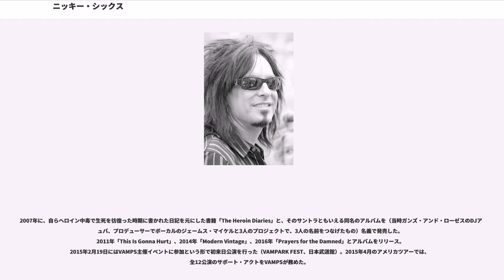ニッキー・シックス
モトリー・クルーのメンバー

ニッキー・シックス（Nikki Sixx、1958年12月11日 - ）は、アメリカ合衆国のミュージシャン。モトリー・クルーのベーシストで、バンドのリーダー。「ロック界の反逆児」と呼ばれる。

作詞の才能に秀でており、実体験から綴るリリックで多くの楽曲を生み出している。他にも実験的なバンドを結成し、58や、ブライズ・オブ・ディストラクションでアルバムを発表している。

ニッキー・シックスという名は彼のバンドネームであったが、1981年に法的な手続きを行い、本名となった。

身長184cm。

1958年12月11日、カリフォルニア州サンノゼのフランクリンにフランク・カールトン・セラフィーノ・フェランナ・ジュニア（Frank Carlton Serafino Feranna Jr.）として生まれる。父親は蒸発したため、母親と、母親の“乱暴なボーイフレンド”に育てられる。ニッキーが6歳の時、メキシコへ少しの間移住し、祖父母がいるアイダホに少し、その後また母親とテキサス州エルパソへと移動し、ニューメキシコ州アンソニーの後、また祖父母のいるアイダホへ戻る。母親とは、また別に暮らすことになる。

そんな家庭環境から、10代になると破壊的になり、隣家に侵入したり、ドラッグを販売するために学校から薬剤を盗んだりとしていた。彼の祖父母は手におえず、ニッキーを母親のいるシアトルへ送った。彼はそこに少しの間だけ住み、そこの楽器屋で盗んだギターを売って稼いだお金でベースを購入し学ぶ。

17歳になり、ニッキーはロサンゼルスへ移住、酒屋と製造工場で働き、そこでシスターというバンドのオーディションをW.A.S.P.のブラッキー・ローレスと一緒に受ける。その後、ロンドンというバンドを組んだが、すぐにバンドを抜け、その間に出会ったトミー・リー、ミック・マーズと共にモトリー・クルーを結成する。

当初は良いヴォーカリストが見つからず、中々良い感触が得られなかったが、モトリー・クルーは地元で着実に人気を博していく。ほとんどは、ニッキーとトミーのルックスからくるものだった。ある日、新聞広告にヴォーカリスト募集の記事を載せ、その頃同じくロック・キャンディというバンドで活躍していたヴィンス・ニールが応募してくるが、1回目のオーディションには現れず、2回目に開いたオーディションには遅刻して現れたが、その声が一番マッチしていると感じたため、メンバーとして迎え入れた。メンバーのほとんどが、当時はまだ10代の若さだった。その頃の詳細は、自伝「The Dirt」に書綴られている。

1981年11月7日には、裁判所に書類を提出してFrank Carlton Serafino Feranna Jr.からNikki Sixxに正式改名した。

アルコール、ドラッグ中毒になり、1987年12月23日に、ヘロインの過剰摂取により心停止を起し、生死をさまよう。そんな状態のニッキーを発見した2人の人物が、当時一緒にツアーをしていたスラッシュとダフ・マッケイガンだった（一説では、発作直前まで一緒にヘロインを打っていたのはスラッシュで、驚愕したスラッシュがダフに助けを求めたとある）。緊急医療によりなんとか一命を取り留め、それを機にヘロインから手を引いた。一時は鬱に苦しみ自宅に引きこもったが、セラピーと投薬治療によって立ち直った。

1999年からは、プロデューサーとして「LAIDLOW」「58」といったバンドのアルバム制作に携わる。「58」には、自身もベーシストとして参加。自身のアクセサリーブランド「Outlow」から、シルバーアクセサリーの販売も行う。

2002年には、元L.A.ガンズのトレイシー・ガンズらと共にブライズ・オブ・ディストラクションを結成し、来日も果たしている（現在は脱退）。

2007年に、自らヘロイン中毒で生死を彷徨った時期に書かれた日記を元にした書籍「The Heroin Diaries」と、そのサントラともいえる同名のアルバムを（当時ガンズ・アンド・ローゼスのDJアシュバ、プロデューサーでボーカルのジェームス・マイケルと3人のプロジェクトで、3人の名前をつなげたもの）名義で発売した。2011年「This Is Gonna Hurt」、2014年「Modern Vinta...